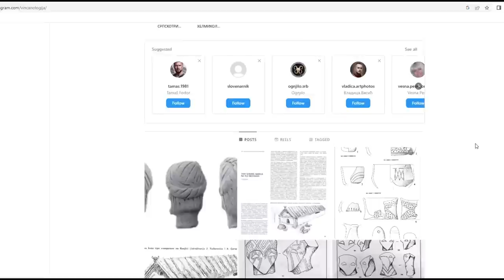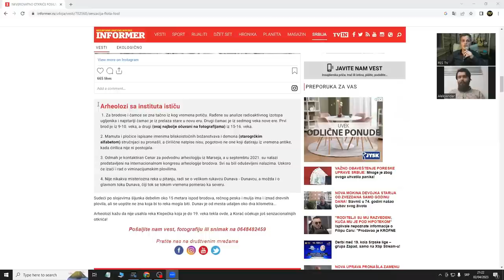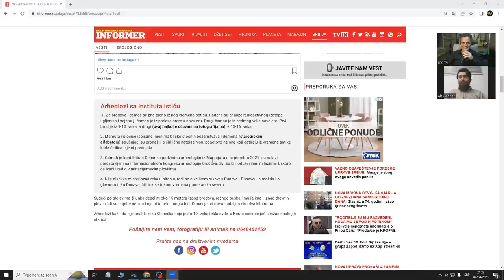VELIKO OTKRIĆE - Pronadjen evropski "KINESKI ZID! " i BRODOVI kraj MAMUTA ?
Moj radgost, veliki čovek i istraživač Vinčanske kulture i arheologije uopšte VINCANOLOGIJA ( instagram ).
 Intervju je prepun velikih informacija za koje većina nisu ni čuli. Jedna od njih je evropski kineski zid. Ali pre svega nađli smo se da prokomentarišemo iskopane brodove na Kostolcu u Srbiji i to na istoj dubini gde i Mamuti što otvara Pandorinu kutiju !

Ko ima potrebu da pomogne radu kanala može to učiniti preko ovog linka. Unapred hvala !